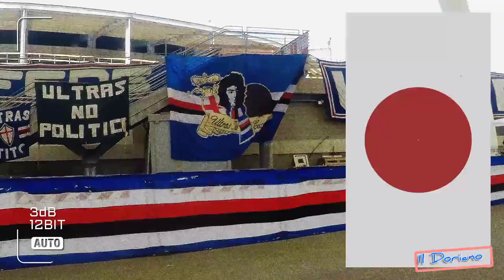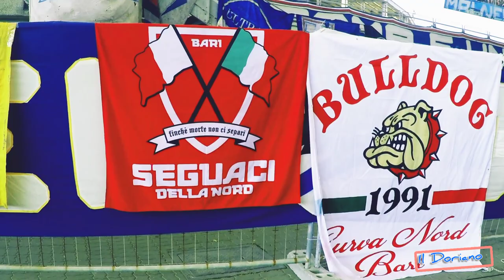Una giornata fantastica!! Tutti i momenti migliori in un video solo! 17°Festa ultras TitoCucchiaroni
In questo video ho cercato di raccogliere i momenti migliori della diciassettesima festa degli ultras Tito Cucchiaroni 2022, immagini sono state girate personalmente da me con il mio telefonino la mia GoPro 4 è il mio tablet Lenovo,la festa si è svolta il 18/06/22 alla fiera internazionale di Genova e hanno partecipato moltissimi ospiti tra cui Francesco Flachi, Fabio Bazzani,Bertarelli, Angelo Palombo.